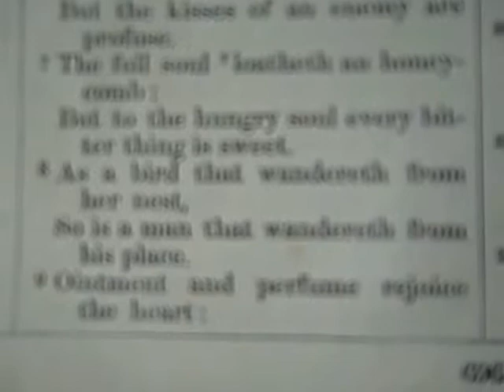Hymns and Hers